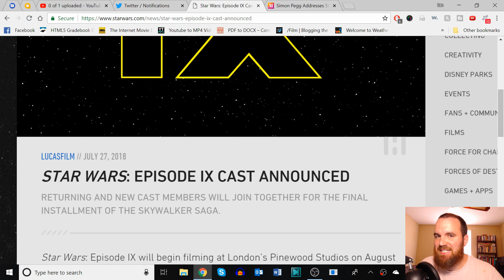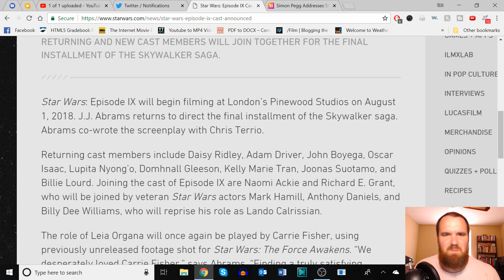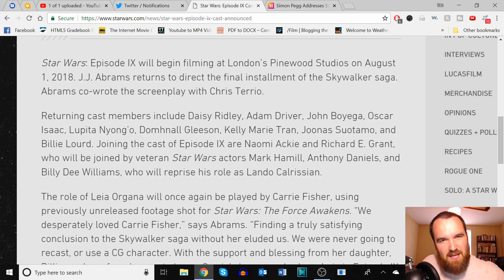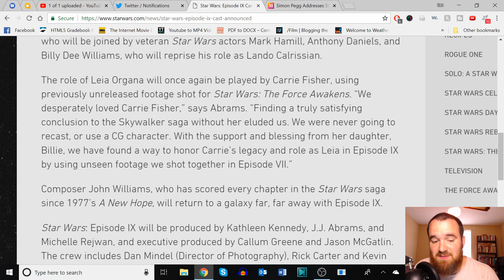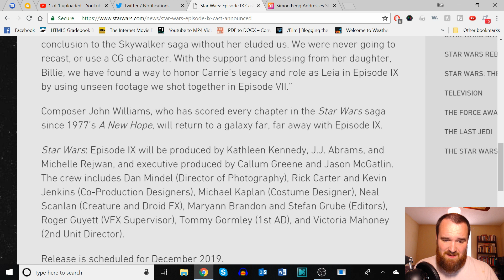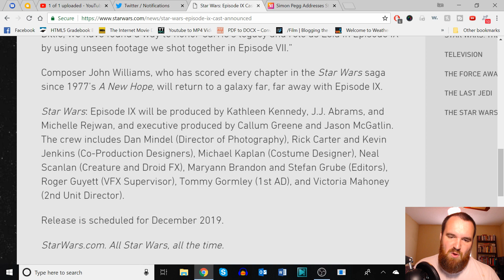Star Wars Episode IX Cast List is HOT FIRE